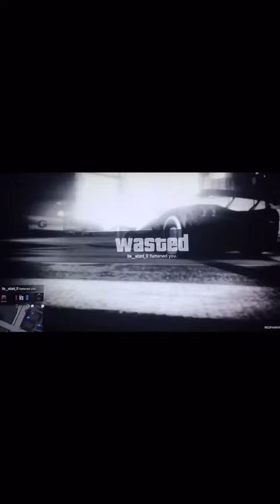2STRONG VS The_Wizard12